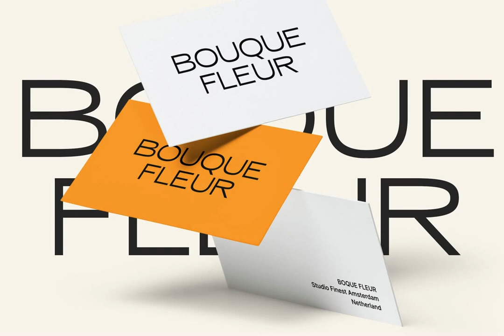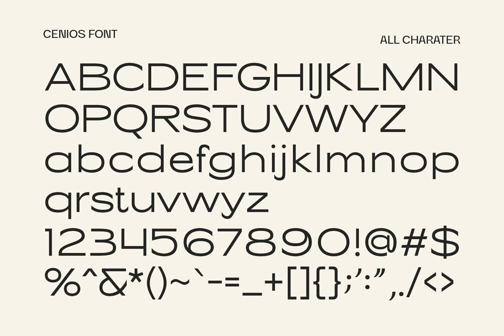Cenios Font Download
Download Cenios Font

Introducing Cenios, an innovative sans-serif font, now available at YouWorkForThem. Cenios, with its generously spaced letterforms, is more than a font—it’s a commitment to revolutionising design. Its contemporary appeal infuses projects with a freshness, promising a modern take on subtlety and sophistication. Cenios' expansive style is a bold foray into uncharted territories of visual dynamism.

Ideal for greeting cards, exquisite packaging, soulful brand identities, and impactful posters, Cenios caters to those craving trendsetting design. It invites you to not just use, but play, experiment, and create.

In this pack, you receive two styles: Cenios Regular & Cenios Italic. Features are plentiful, including uppercase & lowercase numerals, punctuations (OpenType Standard), accents (multilingual characters), and PUA encoded.

Download Cenios and unlock an expansive world of creativity.